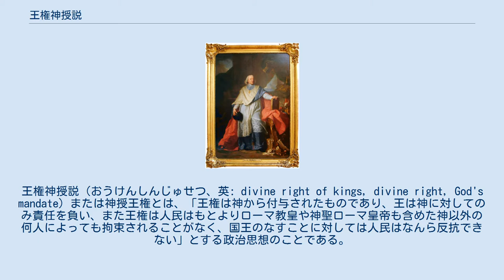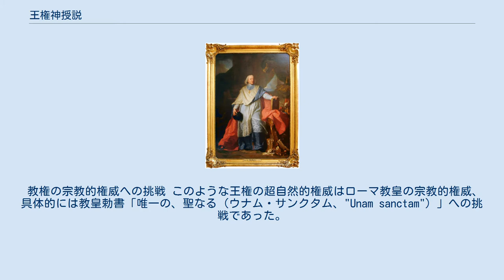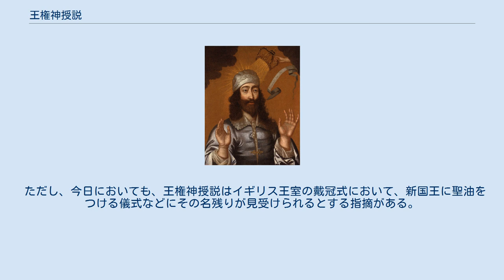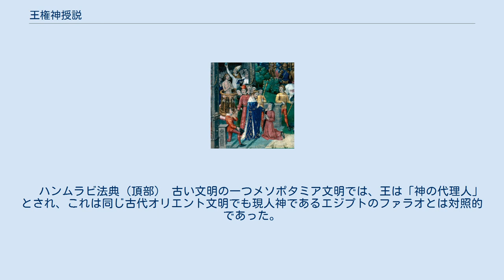王権神授説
王権神授説（おうけんしんじゅせつ、英: divine right of kings, divine right, God's mandate）または神授王権とは、「王権は神から付与されたものであり、王は神に対してのみ責任を負い、また王権は人民はもとよりローマ教皇や神聖ローマ皇帝も含めた神以外の何人によっても拘束されることがなく、国王のなすことに対しては人民はなんら反抗できない」とする政治思想のことである。
 ヨーロッパの絶対王政期において、長らく「神の代理人」とされてきたローマ教会の権威・権力からの王権の独立と、国民に対する絶対的支配の理論的根拠となった。
代表的な論者に、フランスのボダンやボシュエ、イングランドのフィルマーなどがいる。
 皇帝は神によって選ばれ、その恩寵を受ける存在であるとする神寵帝理念が、4世紀の教父エウセビオスによって定式化され、専制君主政（ドミナトゥス）期におけるローマ帝国の皇帝権を支える思想的根拠となった。
 ヨーロッパでは、中世を通じて王権はキリスト教的な至上権から普遍的な支配権を主張する皇帝権・教権に対抗しうる神聖性や霊性を民衆の心性のうちに獲得しようとし、また、実際に王権はある種の霊威、あるいは超自然的権威をみずから位置づけることに成功した。
このような霊威は当初、偉大な王の個性に基づいて「一代限り」のものであると考えられていたが、徐々に世襲されるようになり、儀礼も備えて王権とそれを世襲する王家に一種のカリスマを付与することになった。
こうした霊威は、王権が教権に対して一定の自立性を示す根拠となった。
 宗教的儀式によって、王は半聖職者的性格や奇跡的治癒能力を付与されると解釈され、王は聖職者に対しては優位性を主張しえた。
霊威は、王権が教権に対して一定の自立性を示す根拠となった。
 イングランド、エドワード懺悔王の霊威 イングランドにおける国王の霊威をあらわす初期の例は、ノルマン朝のヘンリー1世によるもので、王はおそらく瘰癧（るいれき。結核の一症状で、リンパ節が腫れる）患者にその手で触れることにより治療をおこなっている。
この王権による瘰癧治癒能力は、おそらく後述するカペー朝がすでにおこなっていた瘰癧治療に対抗するためにエドワード懺悔王の説話を用いて設定されたもので、カペー朝の王権に対抗するためのものであったと考えられている。
つづくプランタジネット朝の時代にはヘンリー2世がすでに瘰癧治療を「御手によって」おこなっているのはほぼ確かで、エドワード1世時代には治療を受けた者に王が施しをするのが明らかになっているので、会計記録からその集計を知ることができる。
この瘰癧治癒の霊威の根源は国王が塗油され聖別されたことに由来するとされた。
 エドワード2世のころから別種の奇跡、指輪の奇跡がイングランド王権の儀式にあらわれる。
これは毎年復活祭直前の金曜日に、王がまず一定の金銀を寄進した上で、それを買い戻し、買い戻した元の寄進の金銀で指輪を作るという儀式で、こうして作られた指輪は痙攣やてんかんの病人の指にはめられると、病をいやすと考えられていた。
この儀式では当初、寄進された金銀が聖性を帯びると考えられ、王権は直接に霊威の由来とはされなかったのであるが、テューダー朝のヘンリー8世のころには塗油された王権に由来するものと考えられるようになり、この時期にはすでに儀式において「買い戻し」の行為が省かれていた。
指輪の奇跡は宗教改革の時代に批判に晒されるようになり、エリザベス1世によって廃止された。
 一方で瘰癧さわりのほうはしばらく存続した。
ステュアート朝初期には熱心に瘰癧さわりがおこなわれたが、オランダ人であったウィリアム3世はこの儀式に否定的で患者に触ろうとはしなかった。
つづくアン女王は瘰癧さわりをおこなったが、ハノーヴァー朝以降全くおこなわれなくなった。
 フランス、聖マルクールの霊威 フランス王家の紋章フルール・ド・リス。
14世紀半ば頃に百合紋を巡って一つの説話が作られた。
 フランク王クローヴィスのロイヤル・タッチ 「太陽王」ことルイ14世のロイヤル・タッチ フランスではカペー朝の初期、フィリップ1世がおそらく瘰癧さわりをおこなったと考えられている。
フィリップ4世の時代にはフランス全土ばかりか、全西ヨーロッパ規模でこの「瘰癧さわり」は評判となっており、教皇領であるウルビーノやペルージャからも治癒を求める民衆がやって来ていることが確認されて...